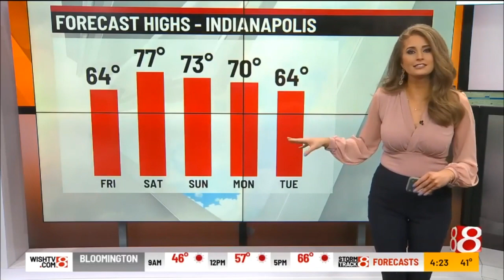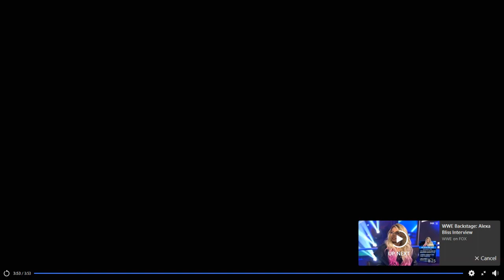Stephanie Mead Weather Shows Of Her Chest In Tight Black Jeans